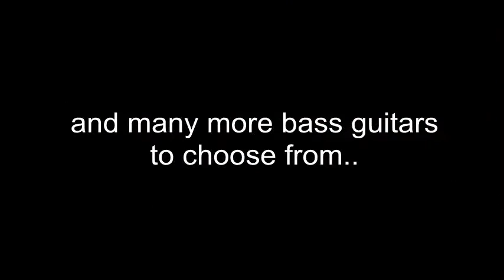SEP. 27, 2013 PCPARKJAPAN FARMERS BRANCH BASS GUITAR DEMO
SEP. 27, 2013 BASS GUITAR DEMO IN PCPARKJAPAN FARMERS BRANCH

visit us @
UG/F Space 0167 Farmers Plaza Mall.